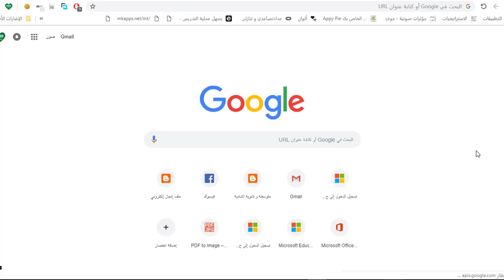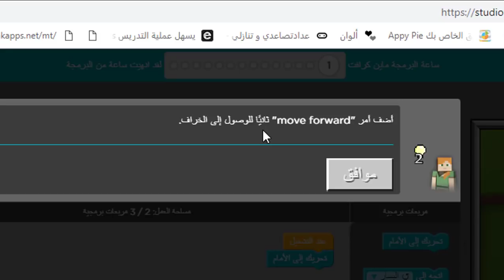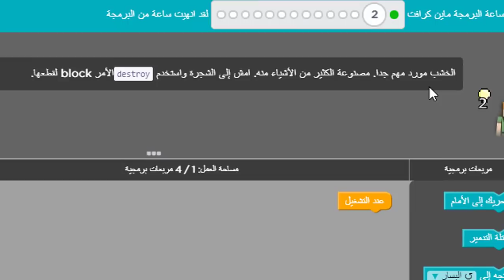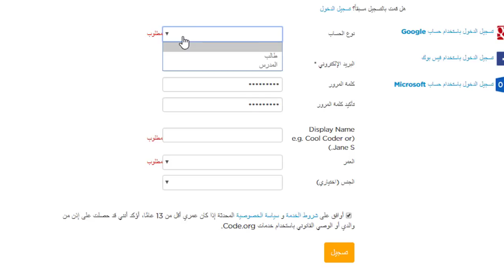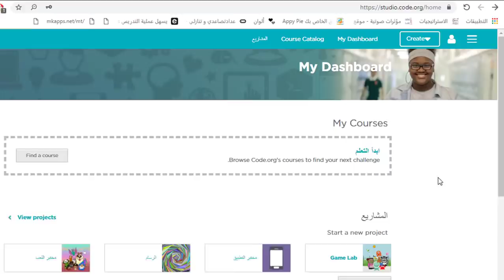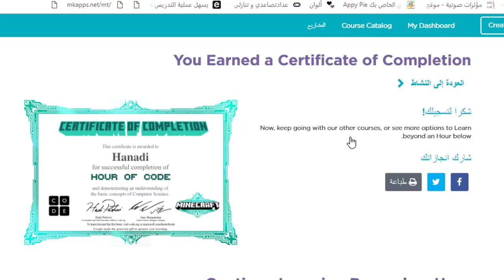ساعة البرمجة لأي شخص